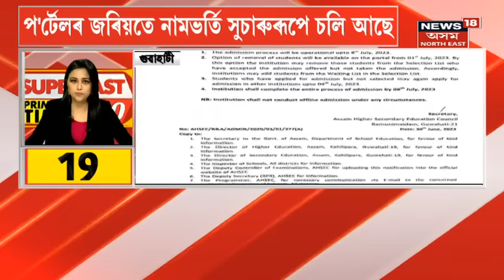SUPERFAST PRIMETIME 100 : এশটা দ্ৰুত সংবাদ | 02 July, 2023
* ব্যক্তিগত খণ্ডক গতোৱা নহয় দীঘলীপুখুৰী
* PM ৰ গৰীব কল্যাণ আঁচনিৰ ধন আত্মসাৎ কৰি চিএম ভিজিলেঞ্চৰ জালত ৯জন অভিযুক্ত
* Lakhimpur ৰ সোণাপুৰ উচ্চতৰ মাধ্যমিক বিদ্যালয়ৰ অধ্যক্ষক আটক